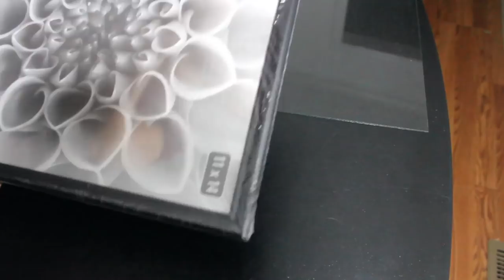DOLLAR TREE DIY: Floating Heart Mirror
Dollar Tree makes decorating so easy!  I have a new one for ya'll.  This 12 panel floating wall art is quick and affordable. Imagine all the different shapes you can make - a heart was the perfect one for me.

I created an earlier floating wall art project ya'll should try out as well where I blew up pictures of my favorite plants. I will link it on screen at the end of this video.

The material used:
- 12 11x14 picture frames (Dollar Tree)
- 3 packs of clear protector pads (Dollar Tree)
- 3M Craft Paper roll (Dollar Tree)
- 3 cans - Rustoleum Mirror Effects Spray paint (Home Depot)
- 48 large bolts (Walmart)
- 12 Command Hooks - 1/2 lb capacity (Walmart)
- Painters Tape (Walmart)
- E6000 (Walmart)
Please try this and share you design inspiration with me! What will you make?

Music Title: Bay Breeze